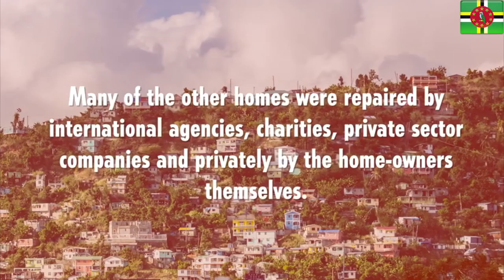Hitler - OverSimplified (Part 1) Junosuede Reaction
reaction video to "Hitler - OverSimplified (Part 1)"